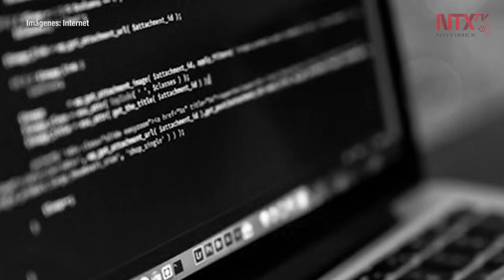Aumento de cibercrimen, efecto secundario por crisis sanitaria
Radamés Hernández, director del Centro de Respuesta de Incidentes Cibernéticos, señaló que hubo un incremento de 14% en la actividad maliciosa durante el periodo de contingencia de los meses de marzo y abril de este año.